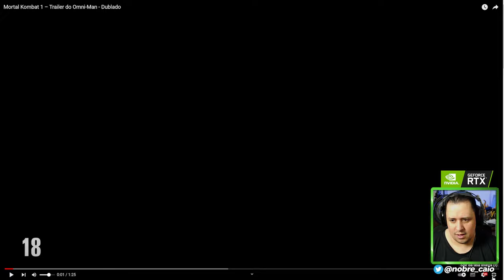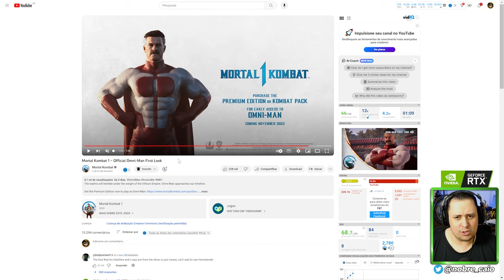OMNI-MAN NO MORTAL KOMBAT 1! REFERÊNCIAS AO DESENHO, DUBLAGEM E JK SIMMONS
Nosso PC Gamer:
VGA: NVIDIA GeForce RTX 3070ti
Proc: Intel Core i5 10600k 4.1Ghz
Mobo: Asus Z490M Plus
Microfone: HYPERX QuadCast
SSD: TeamGroup T-Force Delta 500gb
Fonte: Corsair TX850 W